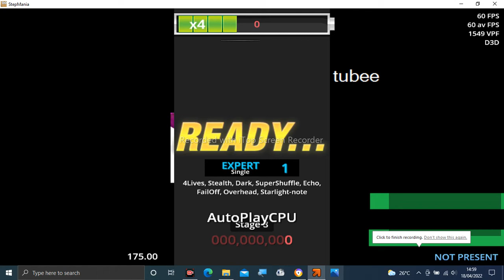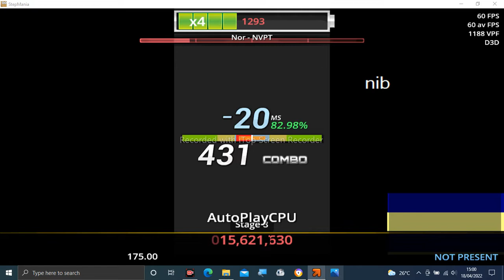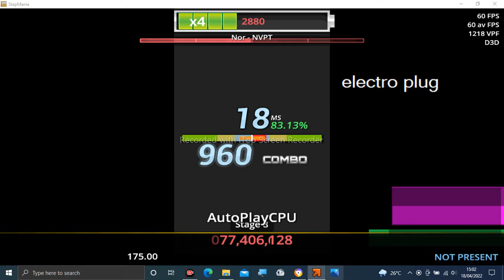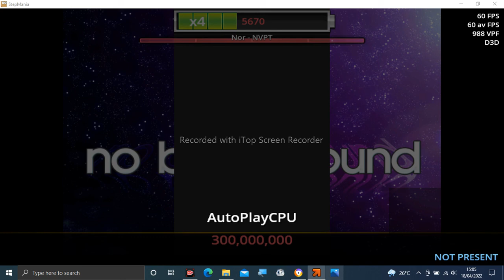Stepmania Audio - NVPT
Tittle: NVPT
Artist: Nor
Label: Attack The Music